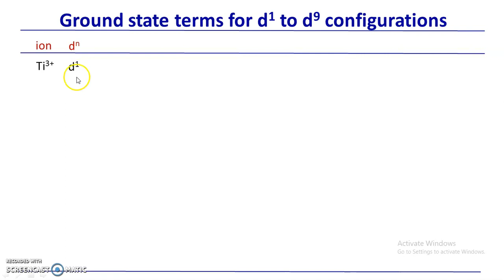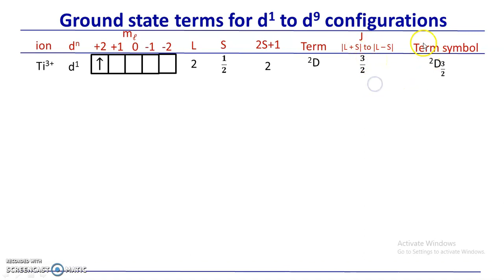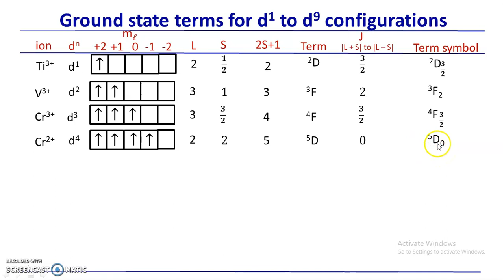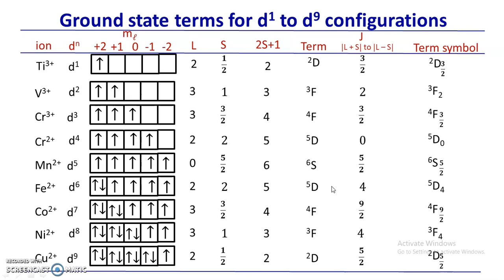Electronic Spectra of Complexes 12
Ground state terms for transition metal ions with d1 to d9 configuration